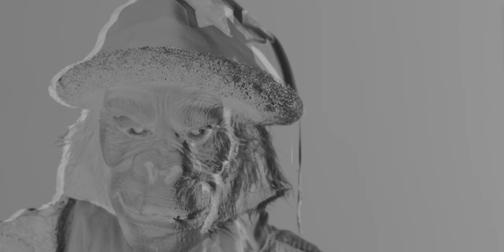Gorilla Wizard - At War with Our Past Selves [OFFICIAL VIDEO]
Jump to song!: 1:26

Gorilla Wizard - At War with our Past Selves, the debut single from the upcoming EP "White Knuckle/Black Magic, out this fall!

Cinematography by Mikhail Kniazev

LYRICS

Cast my mind back to my past
Recollection holds some truth to me
Memories are fading fast
Can’t recall quite how it used to be

At war with our past selves
Hindsight is always crystal clear
Shed a light on inner fears

Slide away from present tense
Did I cause all of those grievous wounds?
Broken where I should have bent
Tear me up by the roots

Hammer quicker in desperation
Was it all my fault?
Woken, spoken
Coded messages dissolve
Reaping, sewing, harvest
Finally comes to fruit
Evil power looming
Vampires comes to roost

All of the time I spent inside
Wondering who I was
A treacherous climb, a great divide
Spilled oceans worth of blood
Looking back instincts crack
Beneath tremendous strain
Fading to black, suspend the attack
I’ve only myself to blame